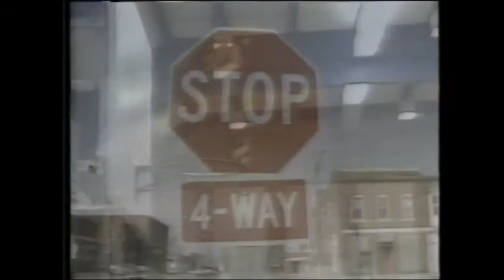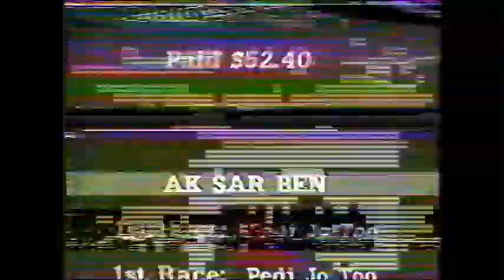NBC Sportsworld Molly Bolin interview.wmv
Machine Gun Molly Bolin is featured in this piece that was filmed just prior to her joining the second attempt at a Women's Pro Basketball League, the WABA (Women's American Basketball Association) It details the difficulties in trying to survive as a female professional basketball player in the early days.